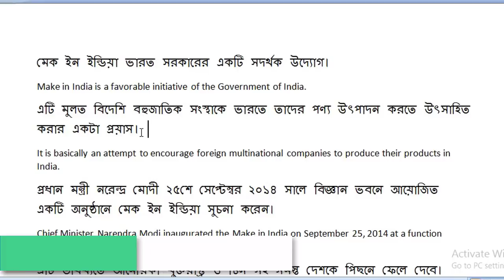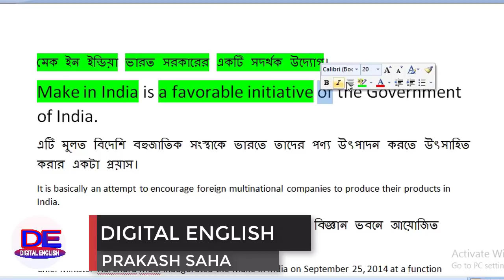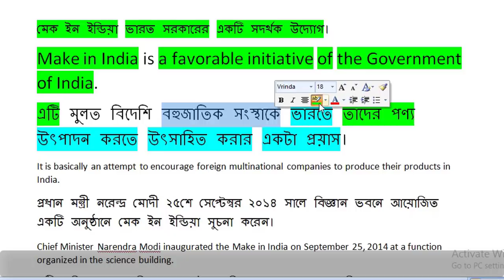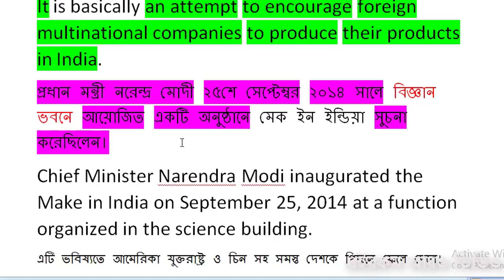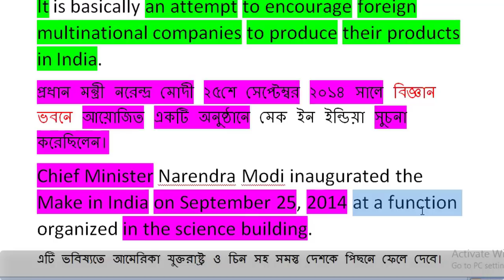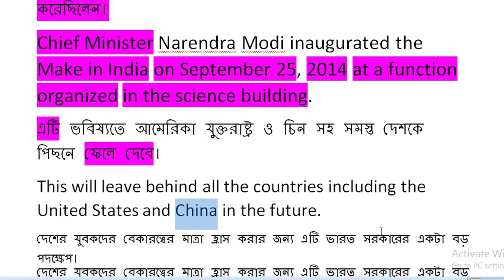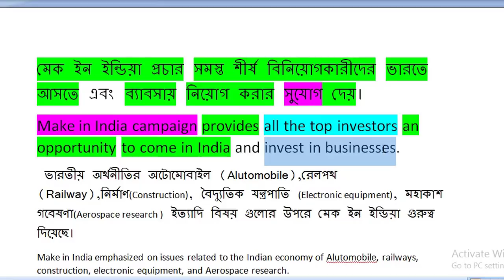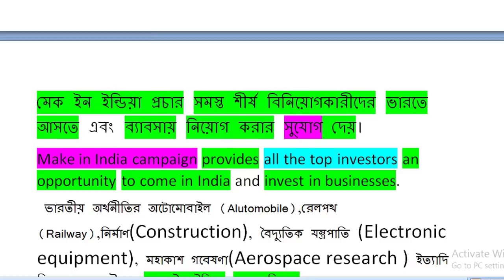Paragraph Make in India Mission // Writing for Madhyamik /Class-11 /Class-10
In this video I have highlighted a paragraph writing on make in India. I have also explained benglai to english translation.

...Thank's .
Prakash Saha